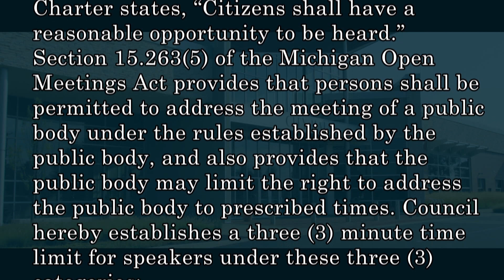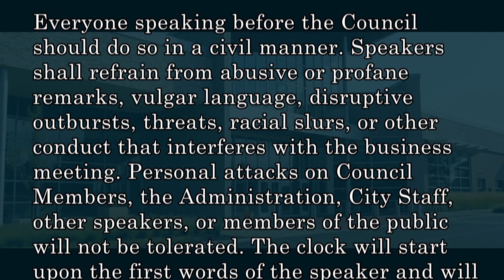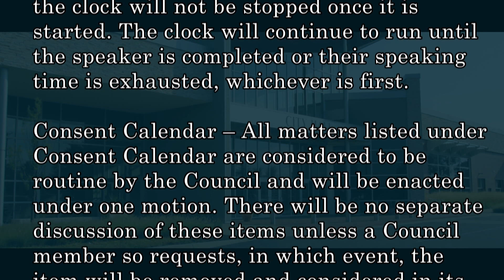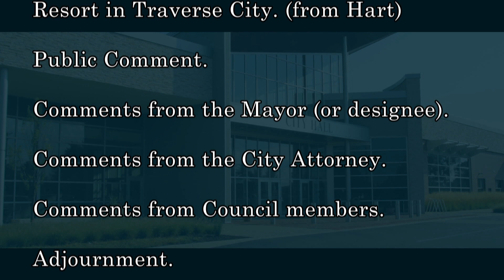Westland City Council Meeting - October 2, 2023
This meeting of the Westland City Council was held and recorded on Monday, October 2nd in the Council Chambers of Westland City Hall.